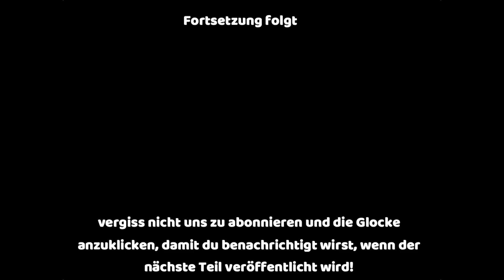Ich lag jahrelang im Koma und konnte alles um mich herum hören